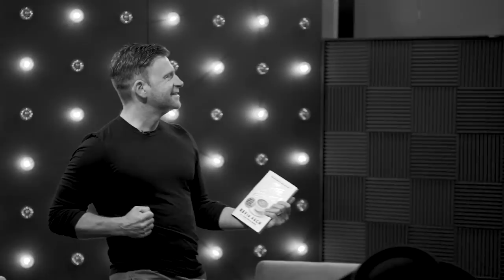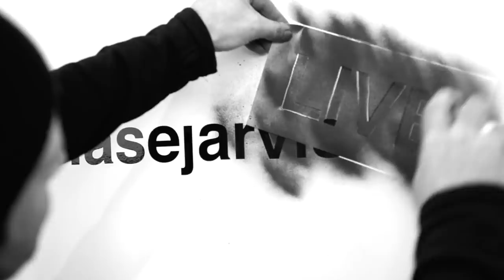You Don’t Need To Be Rich To Live Rich with David Bach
It’s easy to look as those who are seemingly wealthy and think — oh, that’s so unachievable. They’re standing on a mountaintop somewhere, waving that “I’m rich” flag. Not so fast. David Bach thinks you can wave that flag too - while earning “enough,”  but a lot less than you think.

David Bach is a 9-time New York Times bestselling author and one of America’s favorite financial experts of our time. He has taught millions to live a rich life through his seminars, live events, courses, books—and Oprah appearances. And in his new book: The Latte Factor he uncovers what he says is the best kept secret to building long term wealth - yes $5 at a time.  And there’s some pretty handy life lessons that go along with this idea as well.

More than anything - what David does so well is articulate how to be intentional about both your dreams and your financial future. Both just take time and consistency.

In this episode, we also get into:

* David’s rarely-discussed early life, including lessons in finance --and life-- that he learned as a 7 year old from his grandmother.

* How to listen to your intuition and follow the path that leads toward your dreams, even if it’s riskier and scarier.

* Recovery.  Even when you are following your passions, we still need to recharge our batteries. David talks about his work grinding him down - and how rebounded with simple tools and behaviors available to us all

► Useful?